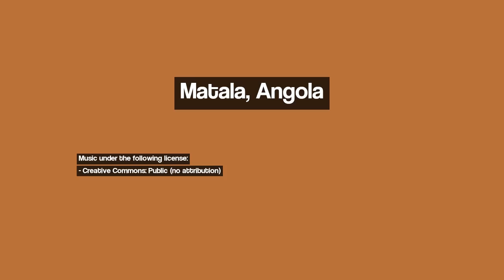Discover Matala, Angola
Image 1: Matala reservoir 马塔拉水库
Image 2: Ponte do canal na Castanheira
Image 3: Administração
Image 4: Alcacer
Image 5: A ponte de ferro
Image 6: MATALA
Image 7: MATALA
Image 8: Represa da castanheira
Image 9: Ponte do rio Calonga
Image 10: Barragem da Matala